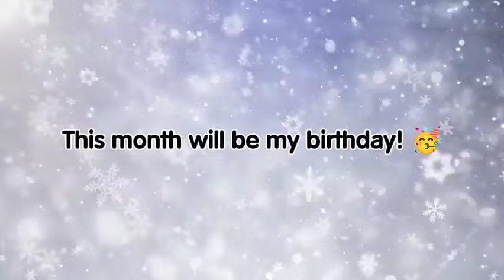Minecraft | Shin Sonic VS All Mobs (part 2)